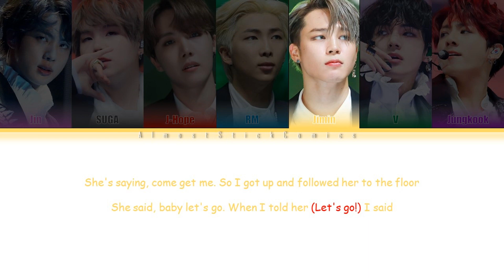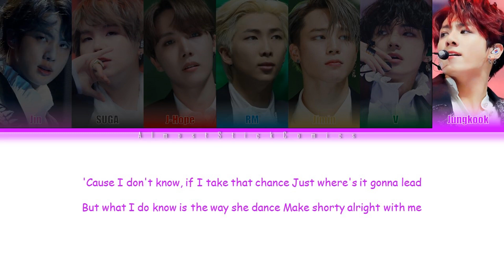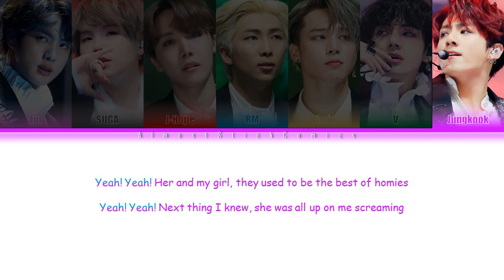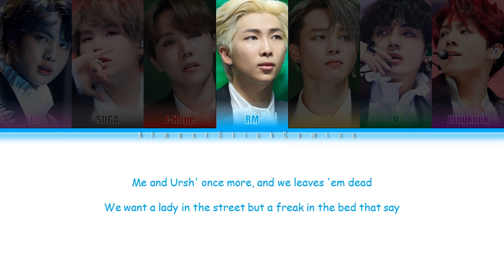How BTS would sing/rap: "Yeah!" - Usher (Ludacris, Lil Jon) [Colored Coded Lyrics/ENG] | ASC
Song: Yeah!
Artist: Usher ft. Ludacris & Lil Jon (+BTS)
Album: Confessions (Expanded Edition)